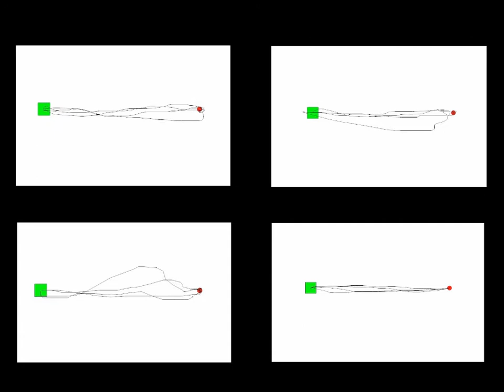Can you guess who has Parkinson's Disease?